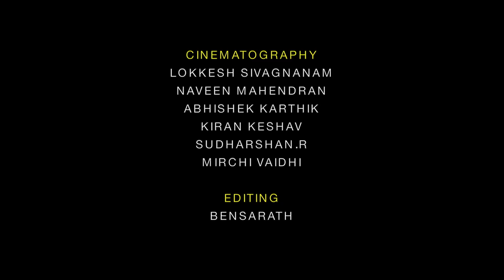Naan Nee | Shakthisree Gopalan | Mirchi Unplugged Season 1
Shakthisree Gopalan is all set to mesmerize you with this Santhosh Narayanan number from "Madras". Shakthisree with Keba, Naveen & Krishna take this song to your repeat list.